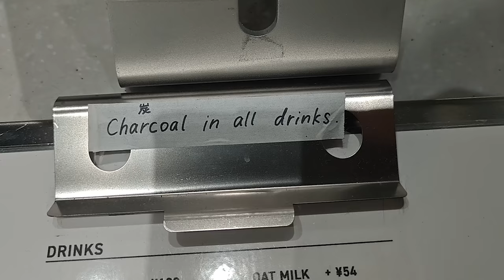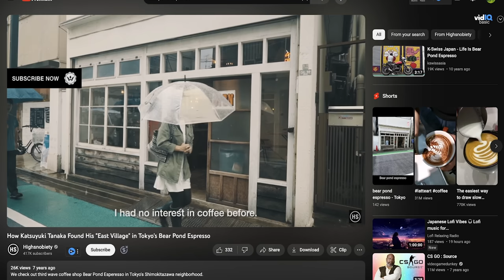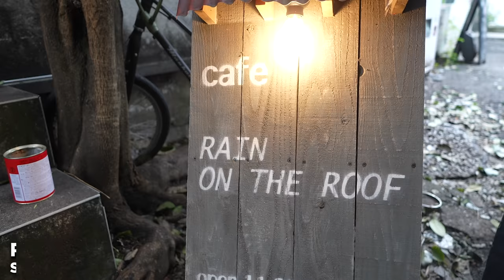Japan has a lot of amazing Coffee ☕️